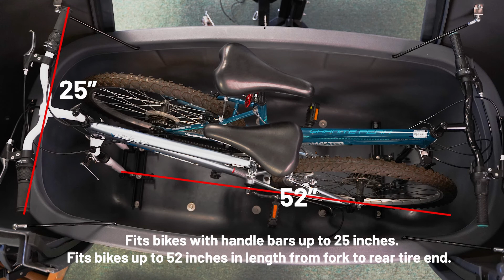Let's Go Aero GearSpace Bike Mounts Installation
Installation overview for GearSpace Cargo Carrier Bike Mounts

The 34 cu. ft. GearSpace Cargo Carrier can carry two bikes with handle bars up to 25in long and 52in in length (with the front tire removed).